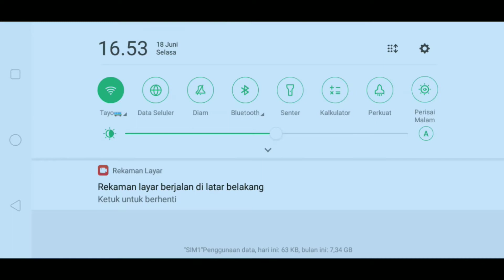Ranked Solo match ketemu ngendog gaming!!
Ini hanya sekedar hiburan yah temen temen dan ini video top global Ngendog gaming.